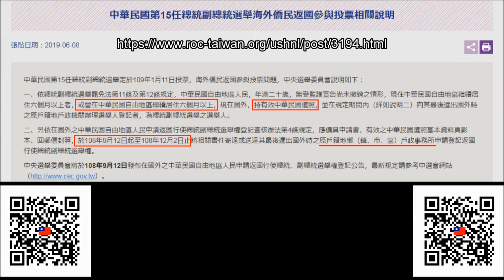檢驗【路平專案】苓雅區正義路「鋪路滿5個月」路還是平的嗎？20190731實際機車騎乘：三民區九如一路「來回」建國一路，鋪路日期20190221~23，韓國瑜市長李四川副市長團隊保固驗收【第2部】車尾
路見不平，請打「1999」市民熱線，向市政府反應市政問題
影片是我本人拍攝的【歡迎分享媒體剪接使用】請註明影片的來源「陳毓凱」給毓凱的悄悄話
拍攝路段：苓雅區正義路(高雄老陳土羊肉→高雄清真寺)
施工封路時間2019年2月21日至23日

檢驗【路平專案】苓雅區正義路「鋪路滿5個月」路還是平的嗎？20190731實際機車騎乘：三民區九如一路「來回」建國一路，鋪路日期20190221~23，韓國瑜市長李四川副市長團隊保固驗收【共2部】

《5個月前》剛鋪好記錄：20190226
鋪路前後對比【路平專案】苓雅區正義路：三民區九如一路「來回」建國一路《道路比較》鋪路日期2019年2月21日至23日，韓國瑜市長李四川副市長團隊鋪路前後馬路比較【共2部】

喜歡影片可以「訂閱」頻道唷【歡迎分享媒體剪接使用】請註明影片的來源「陳毓凱」

檢驗【路平專案】苓雅區建軍路「鋪路滿6個月」路還是平的嗎？20190731實際機車騎乘：建國一路「來回」三多一路，鋪路日期20190122，韓國瑜市長李四川副市長團隊保固驗收【共2部】

檢驗【路平專案】鳳山自由路「鋪路滿6個月」路還是平的嗎？20190731實際機車騎乘：澄清路「來回」青年路一段《捷運鳳山西站》，鋪路日期20190121夜間，韓國瑜市長李四川副市長團隊保固驗收【共2部】

施工滿4個月【大順陸橋】4月8日開放中間車道通行後，8月4日已完成開放三車道，已將慢車道將降低二十公分、快車道將填高十公分，形成無縫接軌。陳毓凱20190812實際騎乘機車【共2部】

鋪路前後對比【路平專案】四維三路西向機車道：永定街「往西」忠孝二路《道路比較》鋪路日期2019年6月29日，韓國瑜市長李四川副市長團隊鋪路前後馬路比較【共2部】

施工近4個月【大順陸橋】4/8開放中間車道通行後；工務局解釋因後續還有人行道及側溝工程要進行，工程完工後，慢車道將降低二十公分、快車道將填高十公分，形成無縫接軌。陳毓凱20190731下班時間實際騎乘機車【共2部】

檢驗【路平專案】仁武區澄觀路「鋪路滿3個月」路還是平的嗎？20190630實際機車騎乘：八德南路「往西」八德西路，鋪路日期20190301~17，韓國瑜市長李四川副市長團隊保固驗收【共2部】

檢驗【路平專案】鳥松區松藝路「鋪路滿2個月」路還是平的嗎？20190630實際機車騎乘：圓山路「往北」文前路，鋪路日期20190422~29，韓國瑜市長李四川副市長團隊保固驗收【共2部】

鋪路前後對比【路平專案】民族一路南下機車道：民族一路543巷「往南」大順二路《道路比較》鋪路日期2019年6月21日至23日，韓國瑜市長李四川副市長團隊鋪路前後馬路比較【共2部】

鋪路前後對比【路平專案】鼓山區美術南三路：美術東八街「來回」馬卡道路《道路比較》鋪路日期2019年6月19日至21日，韓國瑜市長李四川副市長團隊鋪路前後馬路比較【共2部】

鋪路前後對比【路平專案】苓雅區大順三路：武廟路「來回」中正一路《道路比較》鋪路日期2019年6月28日，韓國瑜市長李四川副市長團隊鋪路前後馬路比較【共2部】

鋪路前後對比【路平專案】前鎮區正勤路：中山三路「來回」中華五路《道路比較》鋪路日期2019年6月10日，韓國瑜市長李四川副市長團隊鋪路前後馬路比較【共2部】

下雨天檢驗【路平專案】三民區九如一路「鋪路近1個月」路還是平的嗎？韓國瑜市長李四川副市長團隊保固驗收20190627實際機車騎乘：中山高速公路高雄九如交流道「來回」澄清路【共2部】